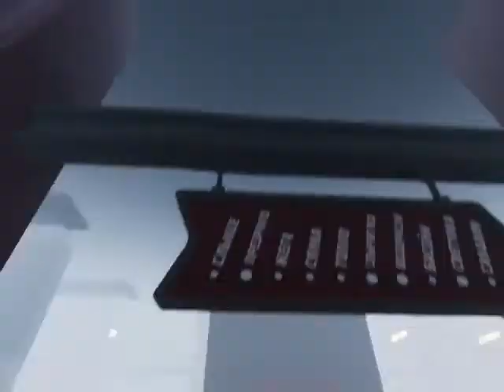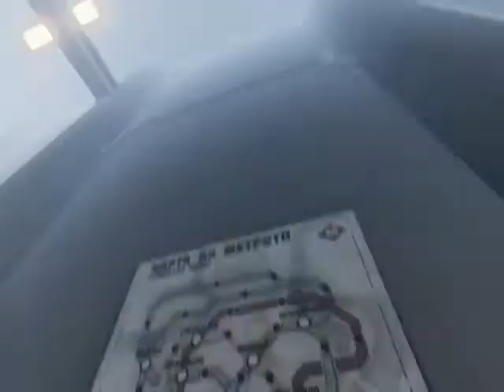Trainslation (steam game) Part 1. Lost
This is a brand new indie game on steam. From the first 20 mins of playing it looks amazing! Free to play on steam.